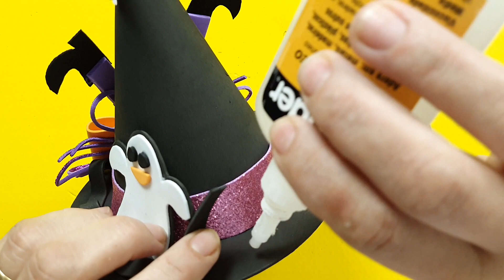DIY - Cómo hacer una Tiara Sombrero de Bruja DIY para Triunfar en Halloween 2023!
En este video de bricolaje, te enseñaré paso a paso cómo crear una Tiara con Sombrero de Bruja para Halloween 2023! Una opción perfecta para aquellos que buscan un accesorio divertido y creativo para celebrar el Día de las Brujas con estilo. No solo es fácil de hacer, sino que también puedes personalizarlo de acuerdo a tu disfraz, dando a este accesorio un toque único. Prepara tus materiales y ven a aprender conmigo. ¡Vamos a crear juntos una pieza única para que destaques en la noche más aterradora del año!

❤️ Espero que os guste!!! Un beso, quédate con Dios y hasta el siguiente video.